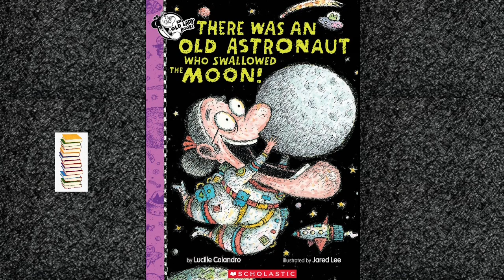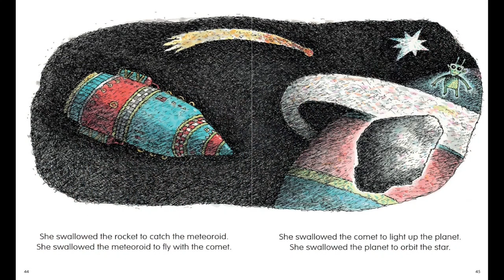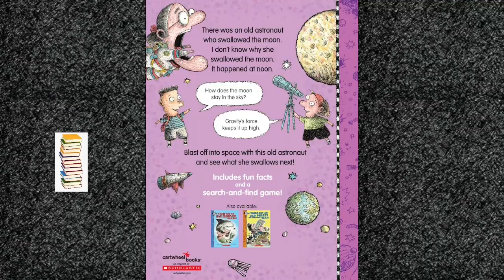🌑There Was An Old Astronaut Who Swallowed the Moon!🌙(Read Aloud) Reading Time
ABOUT
An Old Astronaut swallows some strange things. Lets see what strange things the old Astronaut Swallowed.